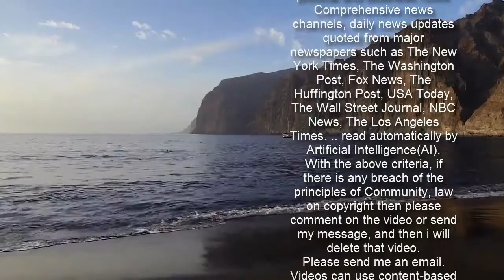Robbie Williams says bitter feud with the Gallaghers 'drove him out of Britain'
Robbie Williams has revealed he still thinks about the nasty comments Liam and Noel Gallagher said about him during the 90s.  The Rock DJ superstar famously clashed with the Oasis rockers during the hight of their fame.  The lads' often exchanged fiery insults – with Robbie even challenging them to a fight on stage at the BRIT Awards in 2000.  Now Robbie says he still thinks about the comments from time to time.  Robbie, 47, said: "My brand of entertainment wasn’t deemed worthy because of how I presented myself.  "There was a culture of ‘Robbie Williams is not cool’. That was apart from the three million people who bought my albums.    "Every time I watched TV programmes, there were people being hateful about me.  "That was just wrong and grotesque. It was unbearable. I just left the country."  Recalling the most hurtful comments, Robbie added on the Talent Takes Practice podcast: "Liam said that I should be hung, Noel said I was ‘the fat dancer from Take That’.  "I remember every single syllable of every single thing they’ve ever said about me."  Like what you see? Then fill your boots...   The dad-of-four added: "I could talk for two hours about why Noel’s s***.  "Isn’t it interesting what a few words can do to your whole life? I’m not healed."  Last month Daily Star revealed how Robbie is back to full health after contracting Covid over the festive period.   Robbie tested positive for the virus while on holiday in St Barts in the Caribbean in January.    Robbie, who is understood to have spent 14 days isolating in a £15,000-a-night villa in the idyllic hotspot, said: "All is good. I’m fine.  "I’m good. I was good and I will be good."  Insisting he was never as ill as reports claimed, the Love My Life singer added: "Mild. Mild. Mild. I’m doing at least 10,000 steps a day."   A source said: "Robbie is now feeling better than ever.  "He has a treadmill set up in front of a TV where he is staying so he can get back to full health safely."  The star is currently preparing to release a new dance album.  The record was primarily recorded last year and features a duet with pint-sized pop princess Kylie Minogue.   The track is the first time Robbie and Kylie have worked together since their single Kids in 2000.